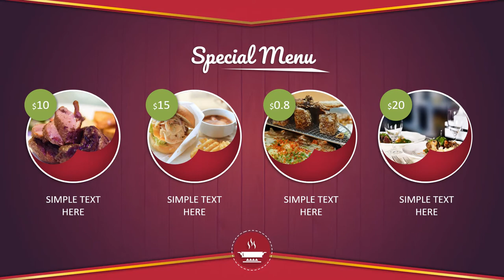Paket Pembuatan Video Promosi dan Website Murah di Gunung, Jakarta